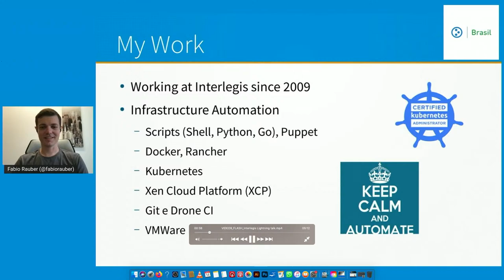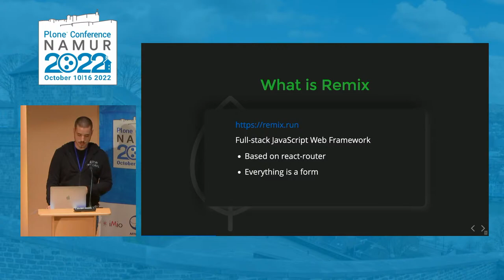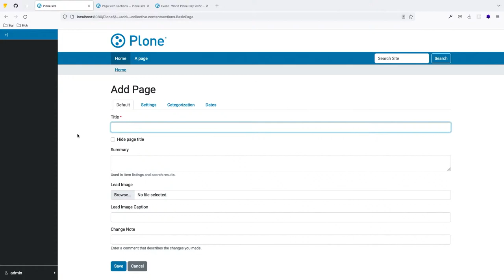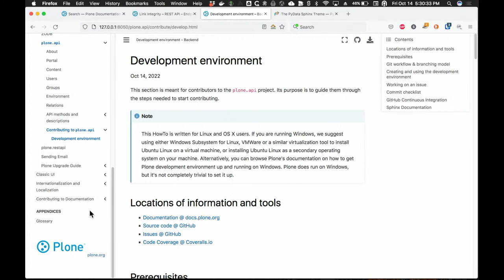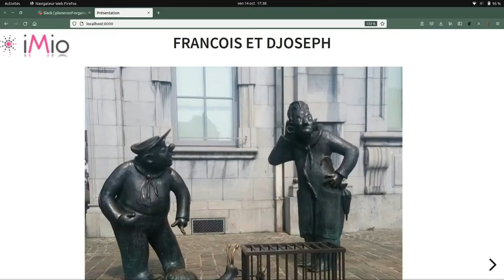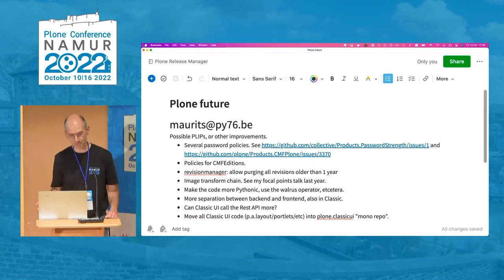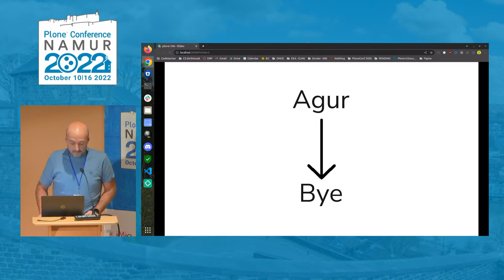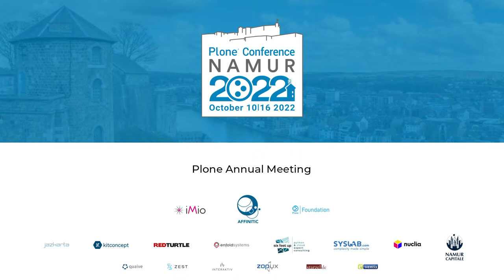Day 3 - Lightning Talks & Greetings and Announcement